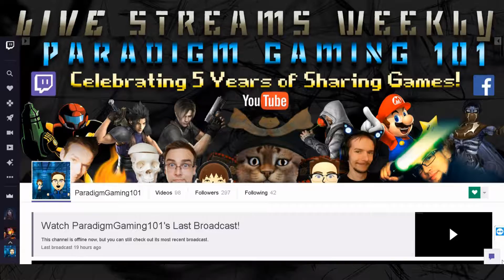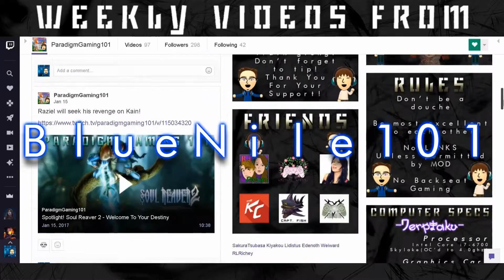PG101 is on TWITCH!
Did you know that Paradigm Gaming 101 is on TWITCH? :D It's definitely the place to be! We've got a variety of weekly/daily streams and are a part of a local Twitch​ gaming community! Please stop by and join in on the fun. Chat with us. Get in on the gaming action with us. Hope to see you all there! :D